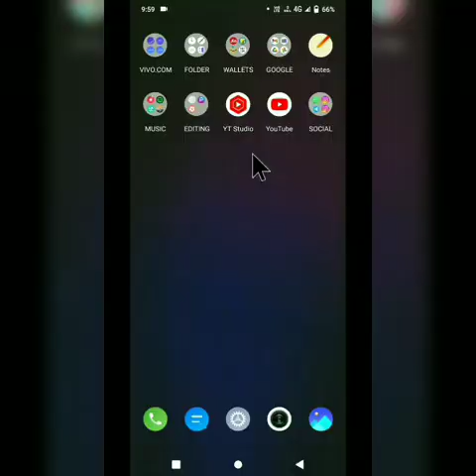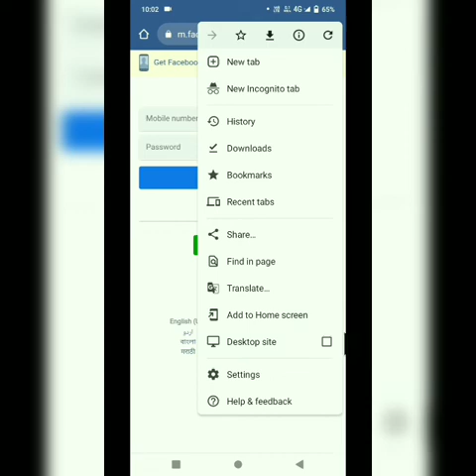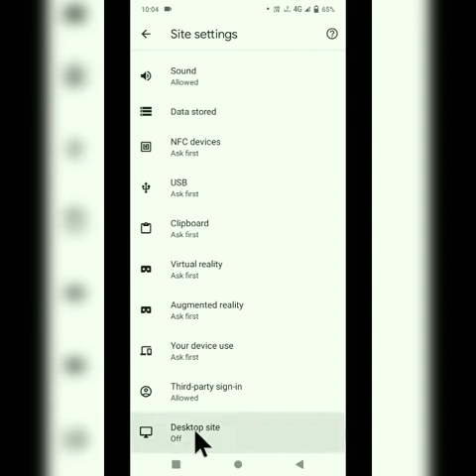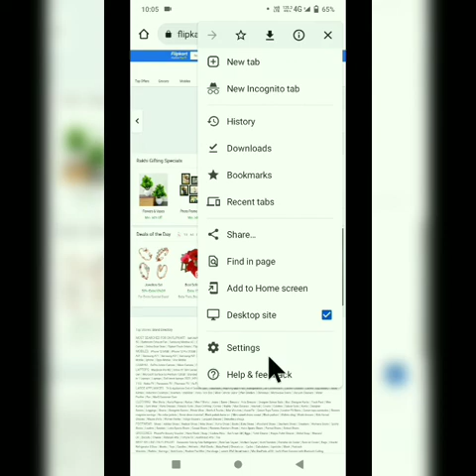Chrome Browser चलाने वालों के लिए खुफिया तरीका || Chrome Browser Site Setting Hidden Tricks 2022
YOUR QUERIES_____

Chrome Browser चलाने वालों के लिए खुफिया तरीका

Chrome browser desktop site request mobile view recommend

Chrome browser site settings full information

Chrome browser ka new hidden trick

Chrome browser me all time desktop site mode on kaise kare

Chrome browser Dekstop site hamesa ke liye on kaise kare

Chrome browser me baar baar desktop site mode on na karna pade koi yesa setting

Chrome browser hidden trick top1

Chrome browser me hidden trick desktop site

Chrome browser new

                🙏🙏🙏 जरुर करें 🙏🙏🙏